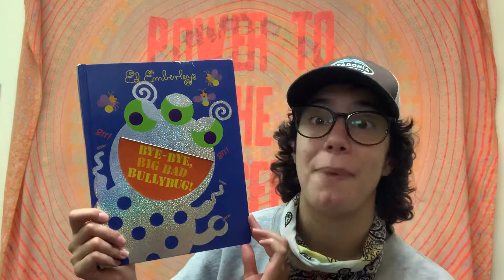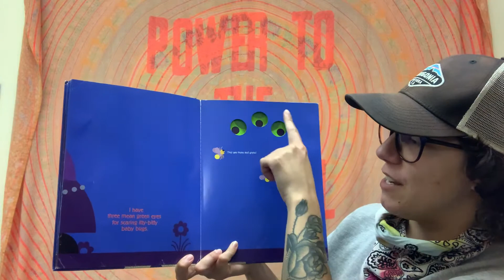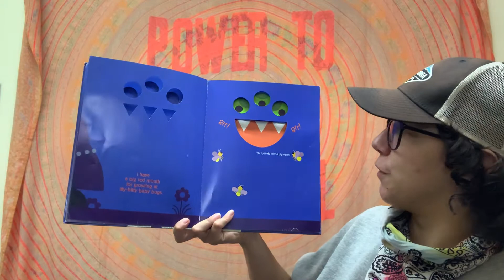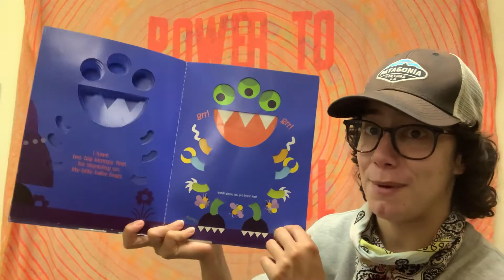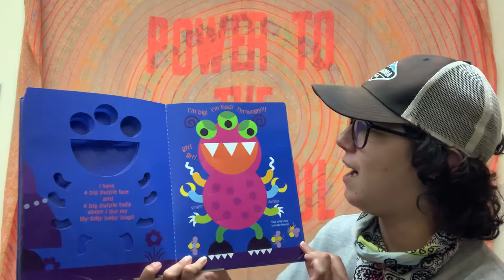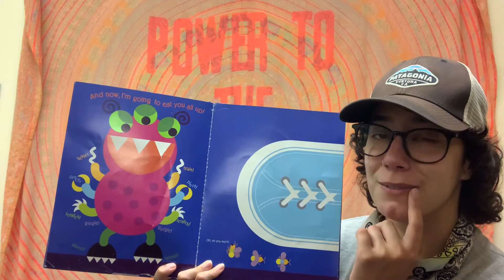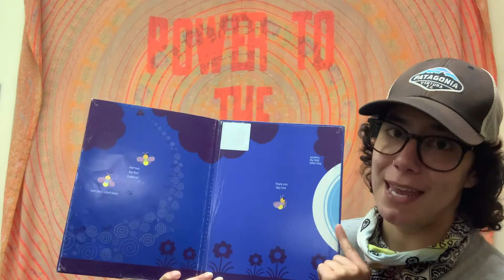Miss Liz reads Bye-Bye, Big Bad Bullybug!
In today’s virtual storytime we read “Bye-Bye, Big Bad Bullybug!” by Ed Emberly.